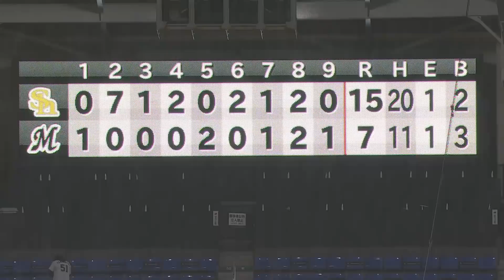2021年10月25日 千葉ロッテ対福岡ソフトバンク 試合ハイライト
2021/10/25 マリーンズ対ホークス(ZOZOマリン)の試合ハイライト動画。